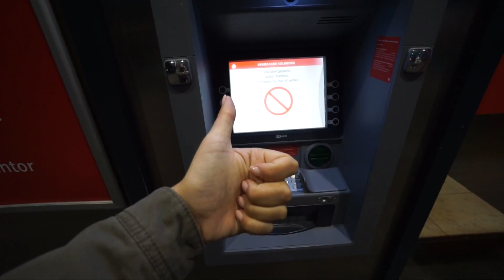DER BABYWUNSCH IST DA! 👶🏽 | 02.10.2017 | Daily Maren & Tobi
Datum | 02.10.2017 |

Schau gerne auf unseren zwei anderen YT Kanälen vorbei!

Neue Videos von Dienstag bis Sonntag um 19 Uhr!

UNSER EQUIPMENT : *

Mein Bearbeitungsprogramm: Final Cut Pro X